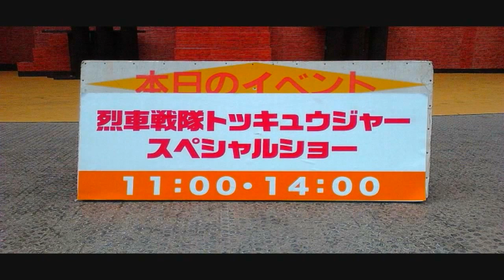【スーパー戦隊】烈車戦隊トッキュウジャー✕獣電戦隊キョウリュウジャー特撮変身キャラクターヒーローショー①ひらかたパーク Super Sentai ToQger, Kyoryuger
リュウソウジャーショー未定

ToQger Kyouryuger special show in Hirakata Park
ひらパーのスーパー戦隊スペシャルショーです。

※当チャンネルでは大阪を中心に京阪神・阪奈・関西エリアで開催されたイベント動画を発信していきます。
・大阪観光 京阪神観光 阪奈観光
・奈良キャラクターショー
・大阪レジャー
・奈良レジャー
・京阪神レジャー
・奈良イベント
・大阪ショッピング
・奈良ショッピング
・京阪神ショッピング